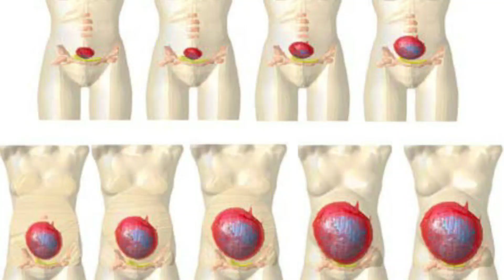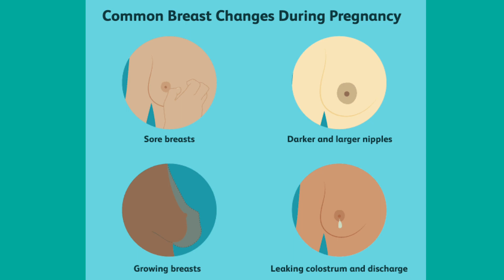Sings of Healthy baby in pregnancy।यह 5 संकेत बताते हैं गर्भ में बच्चा स्वस्थ और सुरक्षित है।fetus।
नमस्कार इस वीडियो में आप जानेंगे प्रेगनेंसी के दौरान गर्भ में आपका बच्चा बिल्कुल स्वस्थ और सुरक्षित है। इसके क्या लक्षण होते हैं, आप यह कैसे जान सकते हैं कि अगर गर्भ में आपका बच्चा बिल्कुल स्वस्थ है और आपकी प्रेगनेंसी बिल्कुल सही चल रही है।

प्रेगनेंसी में यह 5 लक्षण दिखाई देते हैं तो आप यह मान लीजिए कि आपका बच्चा गर्भ में बिल्कुल स्वस्थ है।
Sings of healthy fetus in womb।
Garbh me swasth bachhe ke lakshan।
Pregnancy ke doran healthy baby ke lakshan।
Symptoms of healthy baby in pregnancy।
गर्भ में बच्चा बिल्कुल स्वस्थ और सुरक्षित है कैसे पता करें।
Symptoms of healthy pregnancy।

My camera
Canon EOS M50 24.1MP Mirrorless Camera (Black)
My tripod
AmazonBasics
My mic
Rode Wireless Go -

Maternity Pads
Disposable Maternity Breast Pads,
Newborn Baby Diapers
Cloth Diapers
Newborn Hosiery Cotton Cloth Nappies
Babyblossom Baby Kid's Cotton Combo Pack
My NewBorn 3 in 1 Baby Blanket
Water Proof/Mat/Bed Protector/Absorbent Dry Sheets
Newborn Baby's Plastic Waterproof Dippers Pants/Nappies/Langot
Baby's Polyester Soft Mattress with Mosquito Net
Peristaltic Nursing Bottle, 240ml
Cotton Maternity Pads
Maternity Bladder Control Incontinence Pad (
Phenovo Women's Cotton Low Waist
Pregnancy Briefs
Mee Mee Premium Disposable Maternity Breast Pads
I-Know Ovulation Strip
Neclife Getnews One Step Pregnancy Test

गर्भावस्था के दौरान जरूर पढ़ें ये पुस्तक -👇👇
Shri Ramcharit Manas- Ramayan (With Hindi Translation) (Hindi)
Garbhavastha: Bhartiya Mahilaon Ke Liye Sampoorn Margadarshan (Hindi)
Kya Kare Jab Maa Bane (Hindi)